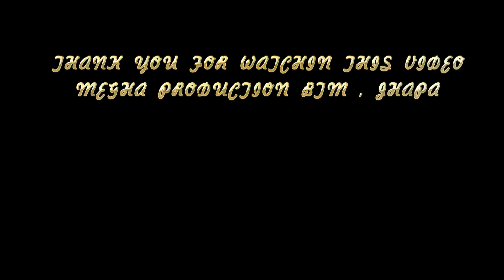Balmiki School, Birtamod, (drama)2075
a skit "parinam" performed by the Balmiki Theatre Group , Birtamod, Jhapa .